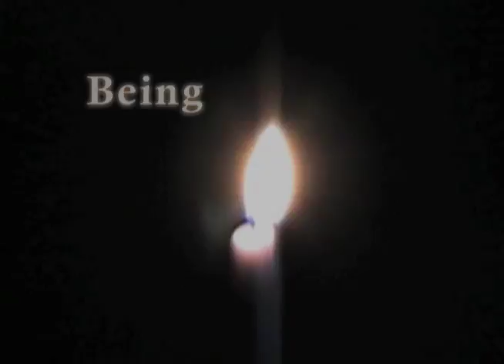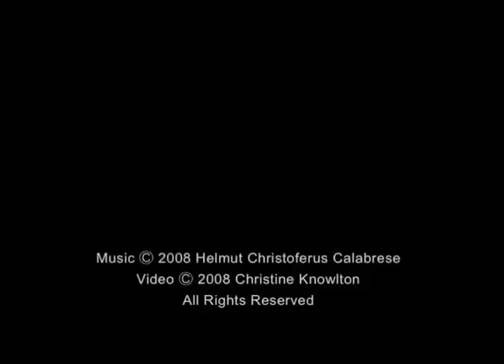Being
An experimental video with animation
Created by Christine Knowlton
Music Composed by Dr. Helmut C. Calabrese
Film, Television and Concert Music Composer